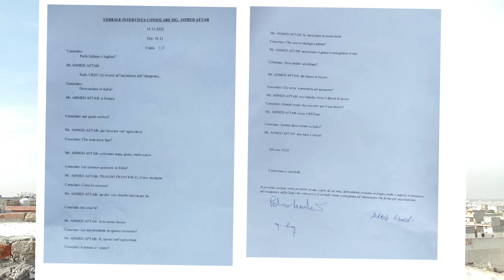Submitted file in Gerry for Italian Embassy | 18 Din ho gy han Call ya interview kab aye ga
Submitted file in Gerry for Italian Embassy, dq consultant,  18 Din ho gy han Call ya interview kab aye ga, italy seasonal visa, italy embassy appointment, dq consultant, dq uk, how to get italy visa, italy seasonal visa requirement, requirement of work visa of italy, italy work visa,